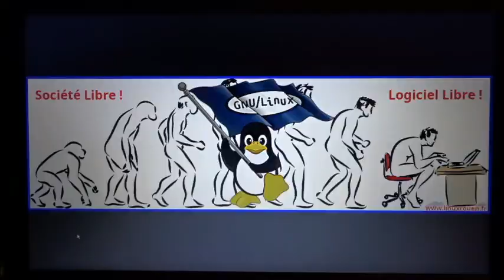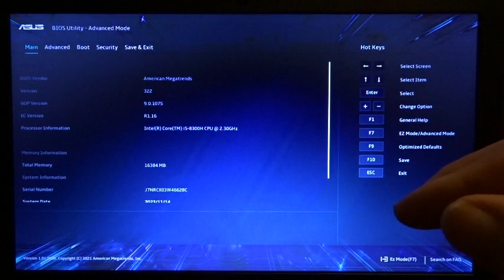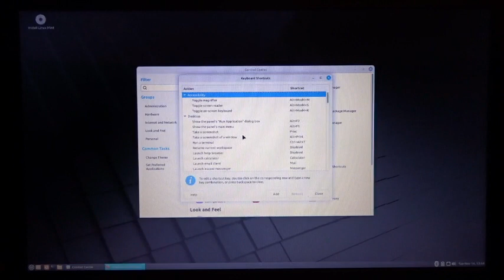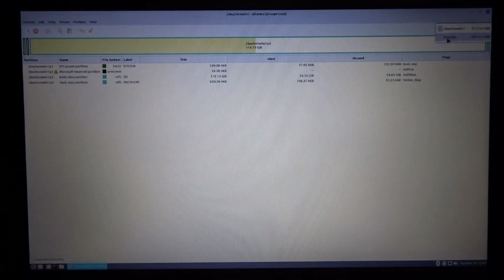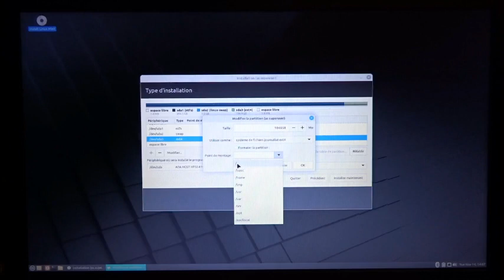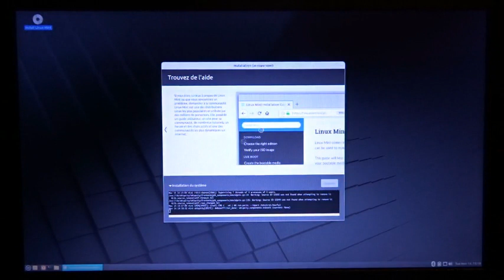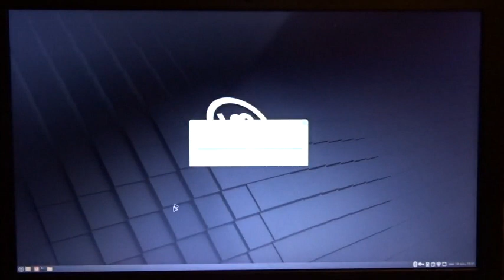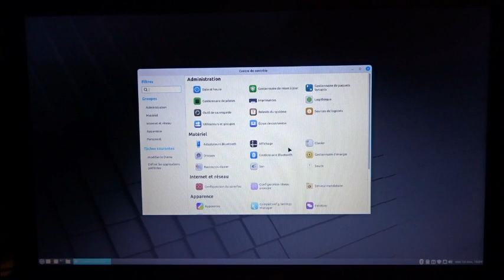🇫🇷 Installation Linux Mint sur ASUS TUF Gaming FX504 Series de ma Femme en double boots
Installation Linux Mint sur ASUS TUF Gaming FX504 Series de ma Femme en double boots avec Windows 11.
Cette démonstration est faite pour les débutants.
Il y a dedans tout un assortiment de logiciels, dont pour la radio..., des jeux,  ...
Retrouvez plus d'informations sur les forums dédiés ou sur La Planète Cibi Francophone
73'51 de Dundee33 / 14KM3301
1427 vidéos